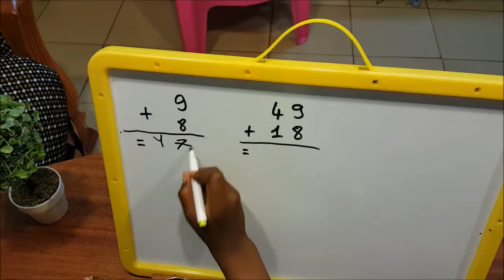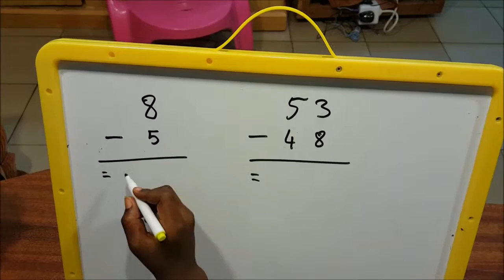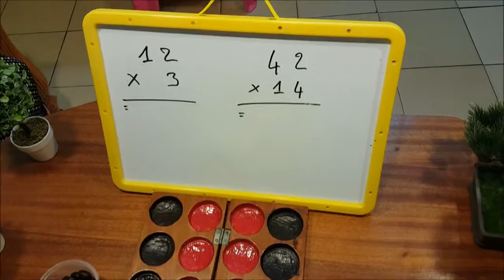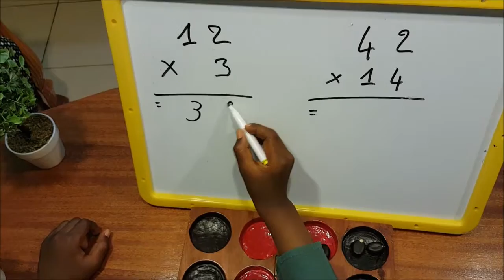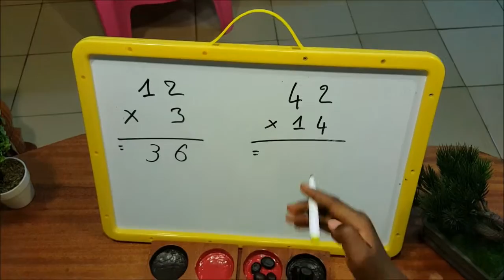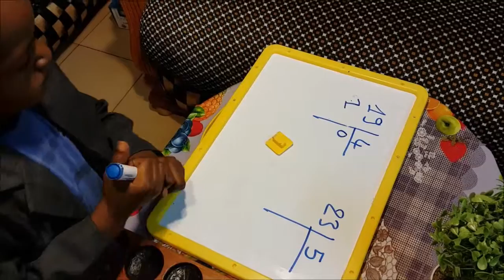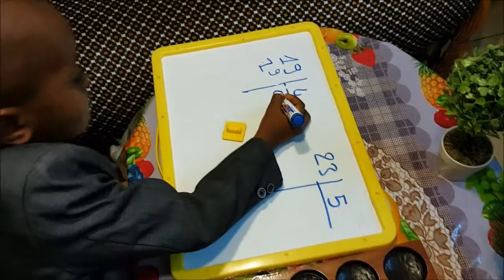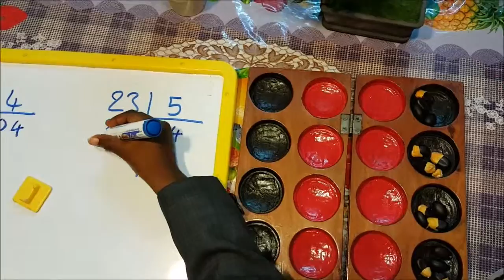5. WASO : Les quatre opérations maîtrisees